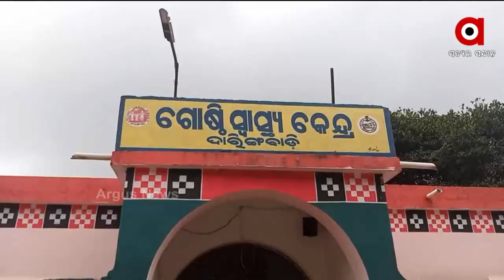Daringbadi: ୧୦ ଫୁଟ ଖାଲ ଭିତରକୁ ଖସିଲା ବାଇକ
ଦାରିଙ୍ଗବାଡ଼ି ବ୍ଲକ ବ୍ରାହ୍ମଣୀଗାଁ ଥାନା ଅନ୍ତର୍ଗତ ସିକରମାହା ଘାଟିରେ ଘଟିଛି ଦୁର୍ଘଟଣା। ଘାଟିର ୧୦ଫୁଟ ଖାଲ ଭିତରକୁ ବାଇକ ଖସି ଜଣେ ଗୁରୁତର। ଆହତ ଜଣକ ହେଲେ ଗଞ୍ଜାମ ଜିଲ୍ଲା ସୋରଡା ଥାନା ରଙ୍ଗାବାଲି ଗାଁର ପରତାପ ଗୌଡ